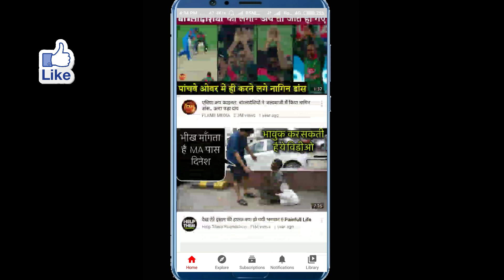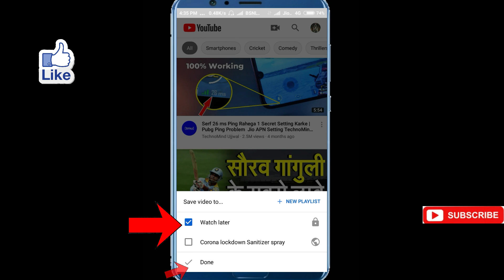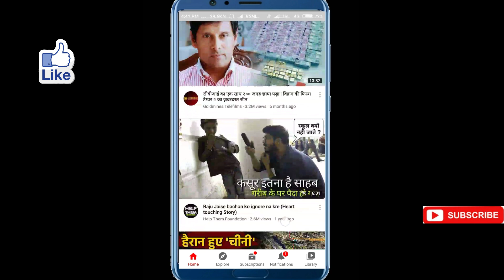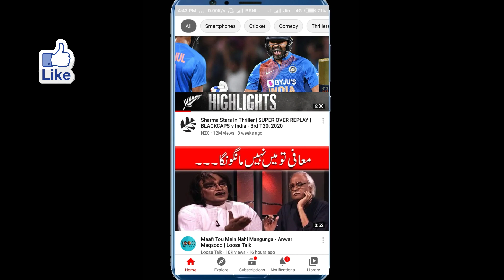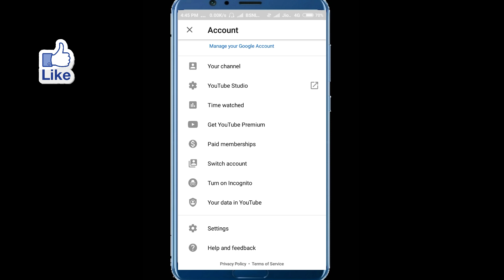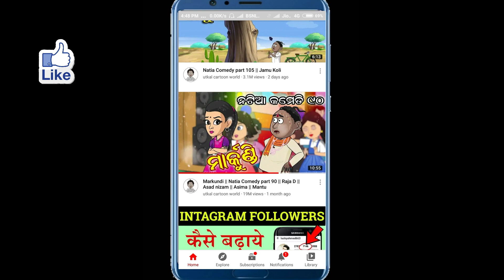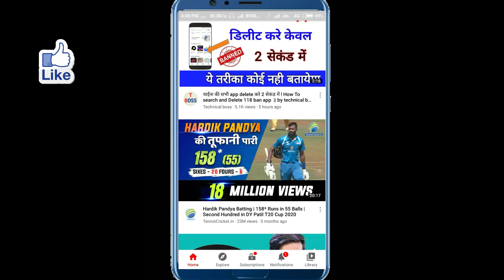Youtube 5 tricks || youtube ର ଏହି ପାଞ୍ଚଟି tricks ଆପଣଙ୍କ କାମରେ ଆସିବ